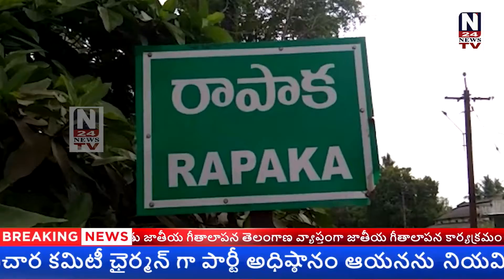NEWS BULLETIN || 17-08-2022 || N24 NEWS